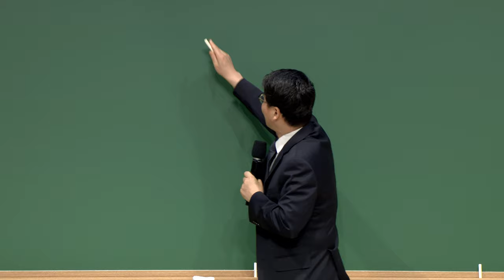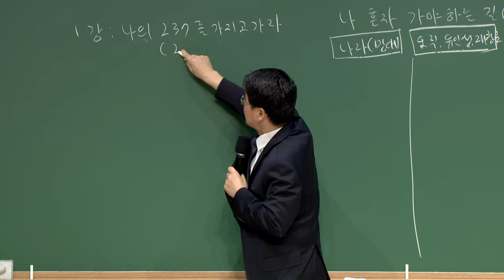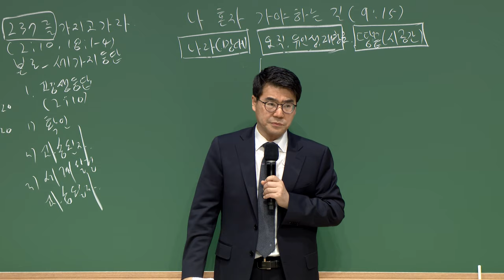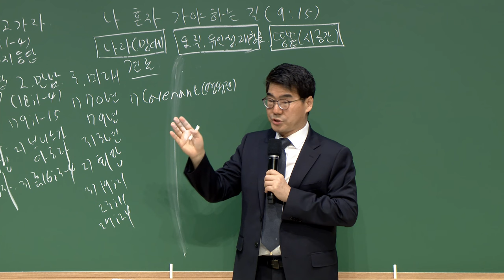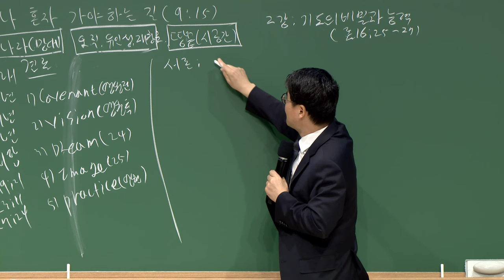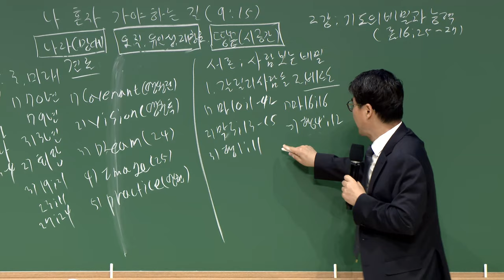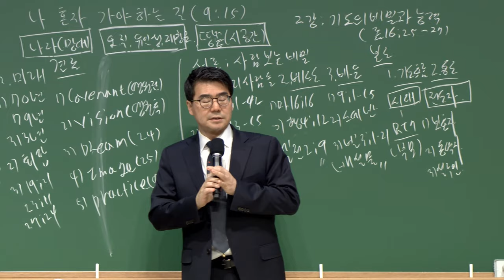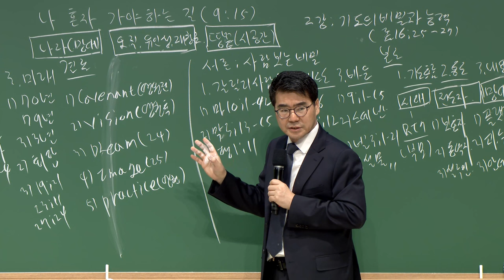20230421 대구하나교회 금요전도학교 (나 혼자 가야하는 길, 행9:15)